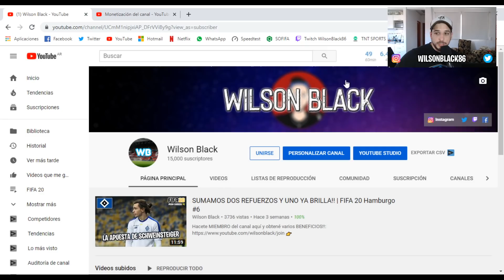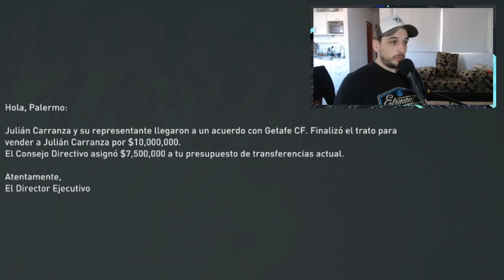DOS FICHAJES QUE LO CAMBIAN TODO!! | FIFA 20 Argentinos #8